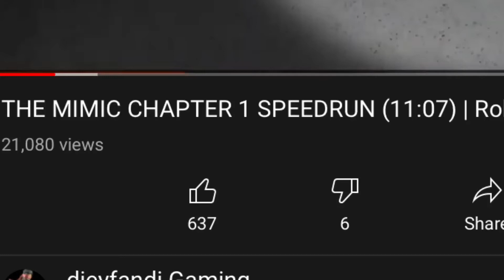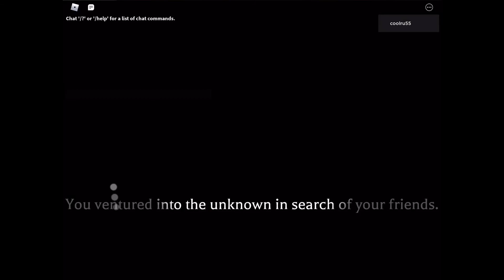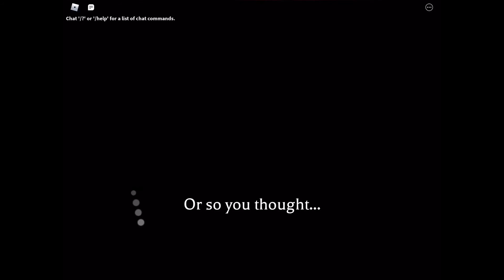Pro gamer cheats at speedrun (the mimic) (9:35) WR?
I’m just a ordinary dude who plays Roblox and tries to speedrun games, Nothing special

Song               Days Like These
Artist               Lakey Inspired
Album             Days Like These
Provided to    Repost Network
YouTube By

-Most of the videos and music videos are not mine
-If you are unhappy for stealing it. I will trim or mute